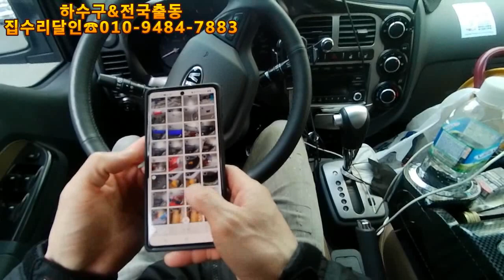변기배관속에 갇혀있던 실리콘통 회수 마무리~~